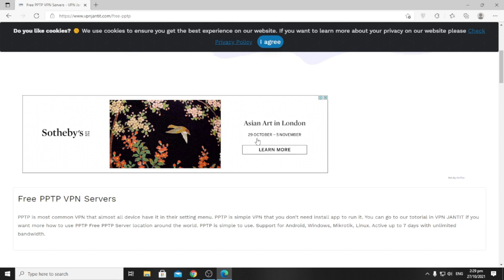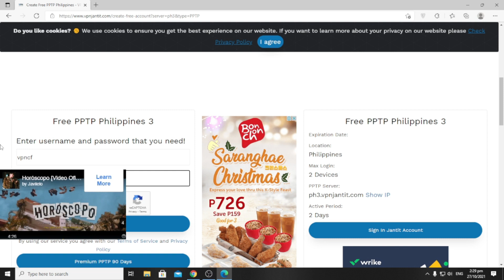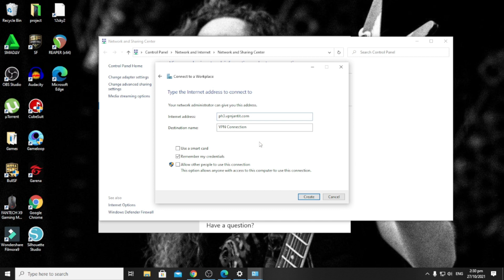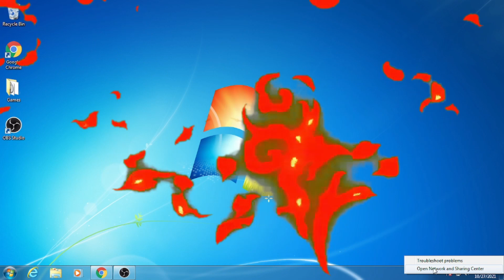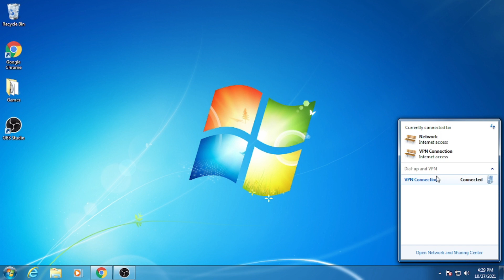CROSSFIRE PH NETWORK CONNECTION ERROR MOVING TO LOBBY 100%FIXED 2021